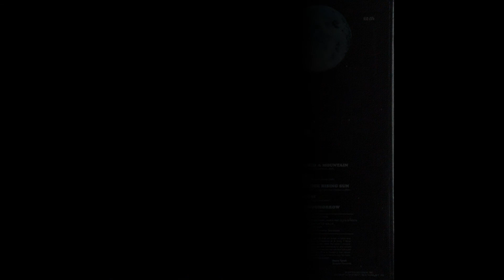Joseph - Trick Bag - 1970 ( Texas )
From the album ''Stoned Age Man'' by Joseph from Texas 1970.